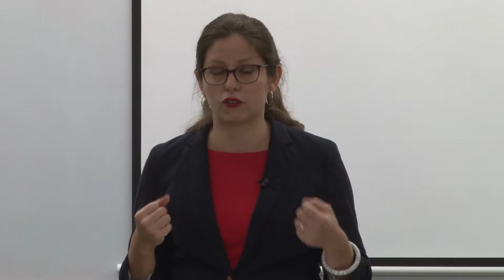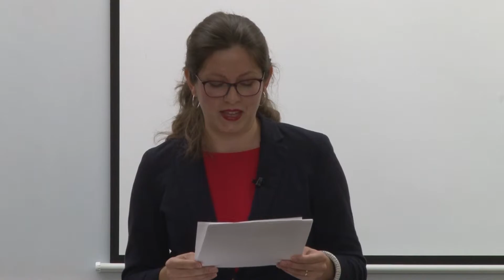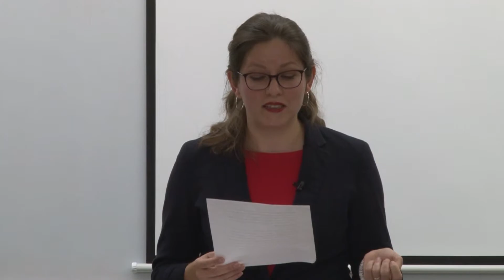Food For Thought with Irina Dumitrescu 10-06-2016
“The Dark Side of Food Writing.”
Dumitrescu teaches medieval literature at the University of Bonn and writes about literature, food, immigration, and dance.